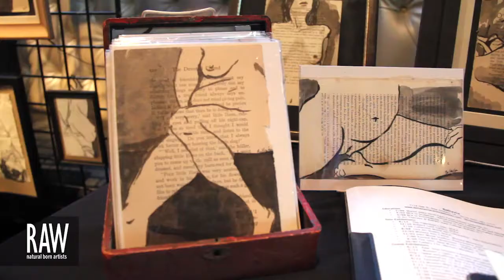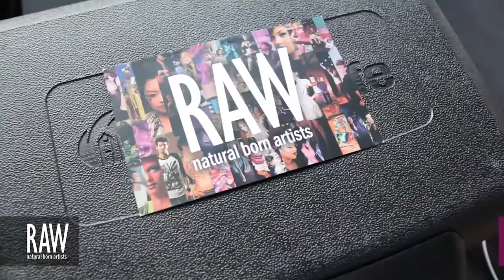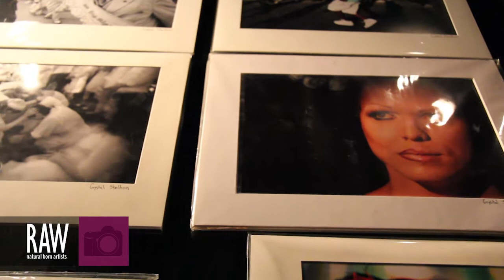CRYSTAL SHELTON at RAW:New Orleans Kaleidoscope 06/13/2013